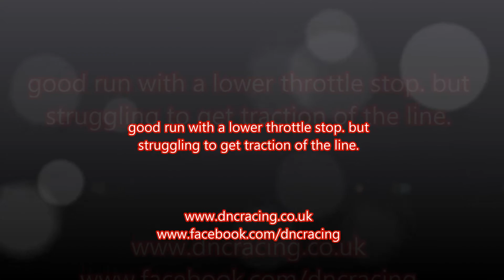DNC RACING 1000+bhp DRAG CAR cavalier @ festival of power q2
second qualifiying run for us at santapods festival of power. much better run for us bringing the ET to 9.52 @150MPH still unable to get traction of the line.